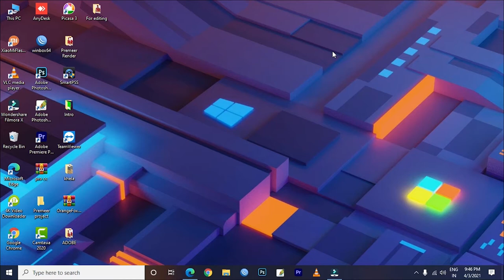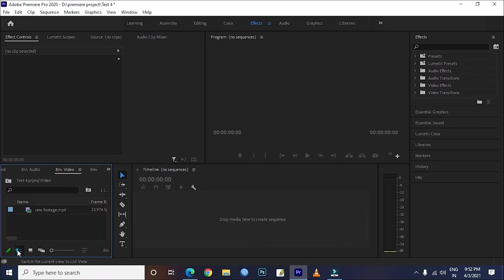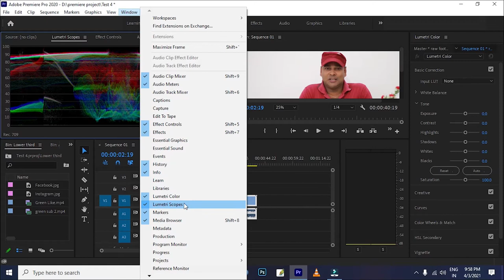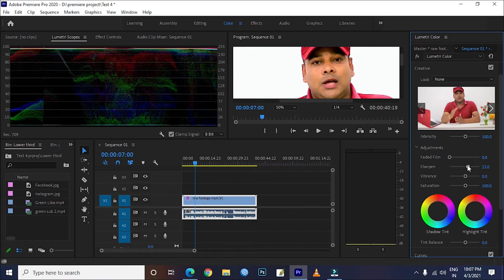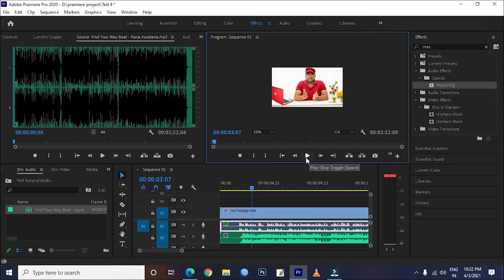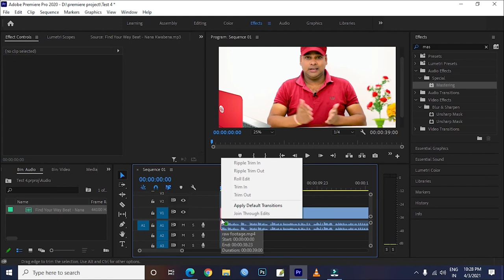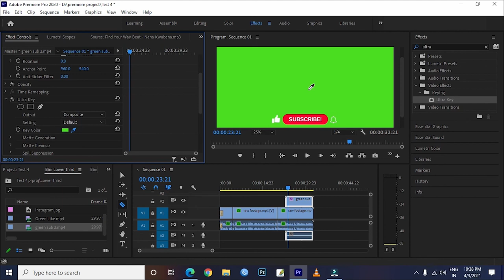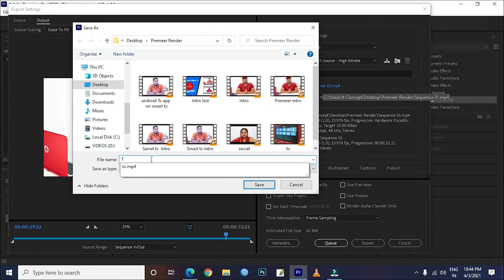adobe premiere pro video editing tutorial full course 2021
adobe premiere a is a  best video ending software . it's a powerful tool for  video editing .

0:00 Introduction
0:49 Software Open Setting
03:31 start editing
08:22 color grading
16:17 Audio editing
23:28 Video cutting
28:20 Video zoom
29:45 green screen

💕"IT Concept" is  technology- based YouTube channel in Bangladesh .here you will find quality tech videos, tutorials, tips & tricks, apps, YouTube update, gadget reviews, unboxing & much more .
32:08 Slow motion+ speed
33:24 Video blur
35:05 render